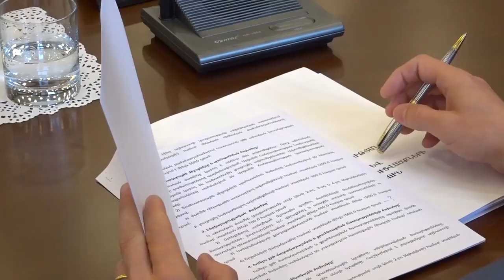Արցախի նախագահն արձագանքել է պաշտոնական Բաքվի վերջին հայտարարություններին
Արցախի նախագահ Արայիկ Հարությունյանը տեսանյութ է հրապարակել ֆեյսբուքյան իր էջում ու գրել է․
Հարգելի ՛ հայրենակիցներ
Այսօր աշխատանքային ընդլայնված խորհրդակցություն եմ հրավիրել:
Քննարկված հարցերի շրջանակն ընդգրկուն էր, դրանցից շատերը՝ հանրային լայն հետաքրքրության տիրույթում: Առաջիկայում էական փոփոխություններ կլինեն
✅ Կապի
✅ Պետական համակարգը սպասարկող մեքենաների
✅ Ներկայացուցչական ծախսերի
և մի շարք այլ ուղղություններում:
Պաշտոնական Բաքվի վերջին հայտարարություններին մեր պատասխանը և կարևոր այլ թեմաների մասին՝ ստորև հրապարակված տեսանյութում: